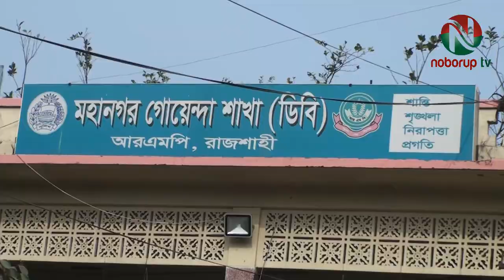রাজশাহীতে ডিবি পুলিশের অভিযানে ১৬ জন আটক।16 arrested in DB police operation in Rajshahi.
রাজশাহীতে জুয়া খেলা অবস্থায় ও দেশীয় চোলাই মদসহ ১৬ জনকে আটক করেছেন মহানগর গোয়েন্দা পুলিশ।

গতকাল দিবাগত রাতে মহানগর গোয়েন্দা পুলিশের পৃথক তিনটি টিম বিভিন্ন এলাকায় অভিযান পরিচালনা করে এদেরকে আটক করে। অভিযানের সময় বোয়ালিয়া থানাধীন হাদীর মোড় বৌবাজার সংলগ্ন সেরেনার বাড়িতে জুয়া খেলা অবস্থায় নগদ টাকা ও তাসসহকারে  ৮জনকে আটক করে ডিবি পুলিশ। আর একটি টিম এয়ারপোর্ট থানাধীন কুসম্বী সিন্দুর গ্রামের একটি করলা ক্ষেত থেকে জুয়া খেলা অবস্থায় ৫ জনকে আটক করা হয়।

একই রাতে মহানগর গোয়েন্দা পুলিশের অপর একটি টিম দামকুড়া থানাধীন আন্ধারকোঠা মিশন গ্রামের স্বপন বিশ্বাসের বাড়িতে অভিযান চালিয়ে ২৭ লিটার দেশীয় চোলাই মদসহ স্বপন বিশ্বাস, আজিজুল ইসলাম ও আব্দুল আলিমকে আটক করে।

জুয়া খেলায় আটককৃতরা হলেন, মাসুদ রানা, সোয়েব বিন আব্দুল্লাহ, সোহাগ, নয়ন ইসলাম, মাহমুদুল হাসান জীবন, গৌরভ চৌধুরী, কামরুল এহেসান, সাজেদুল ইসলাম, আনারুল, হাসান, সেন্টু, সুজন ও গিয়াস।

আটককৃত আসামীদের বিরুদ্ধে আইনগত ব্যবস্থা গ্রহণ করা হবে বলে জানায় মহানগর গোয়েন্দা পুলিশ।